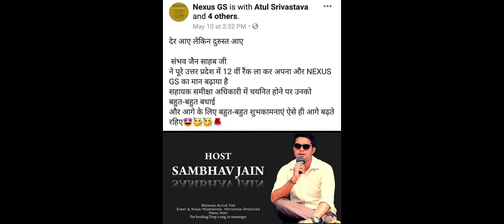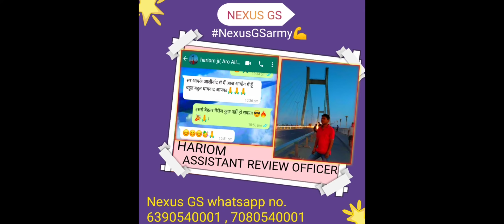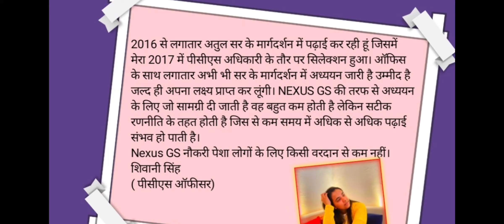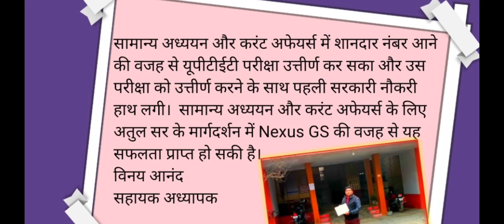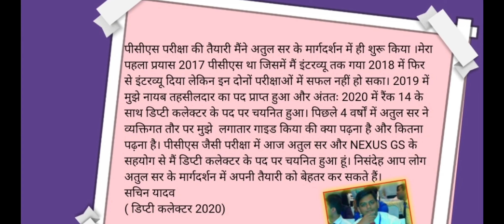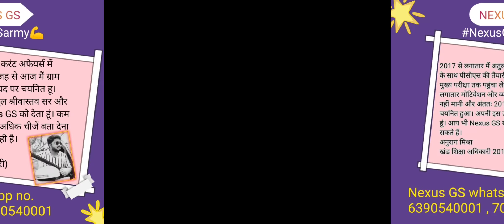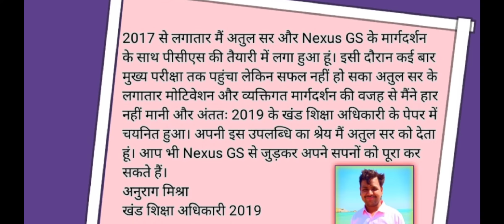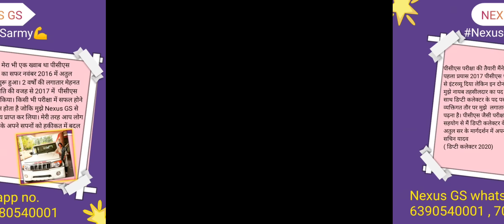28 oct 21 Nexus GS special